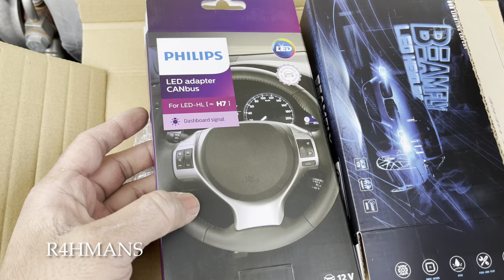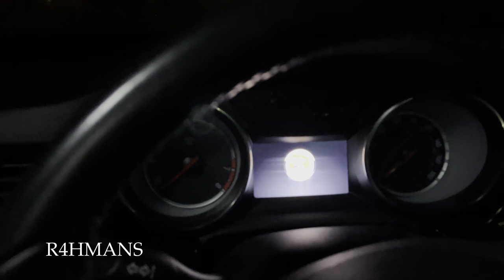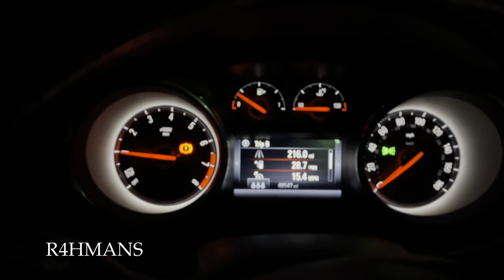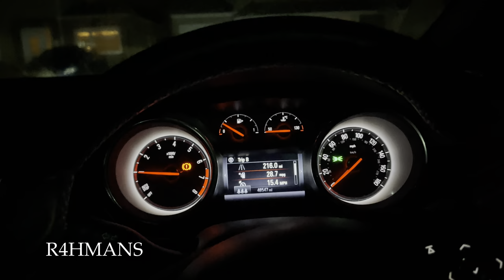Astra K LED Headlight Upgrade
Hello there guys today I will be finally showing you guys how to put LED headlight bulbs for the Astra K as you guys might know I have been trying to put LED lights on the Astra H and the Astra J but it never used to work so I am glad this time it works and there was no warning lights on the dashboard and it worked perfectly so hopefully this video helps you guys out and I’ll also link the adapter that I used to actually make it work and some bulbs that I used my one was 80 watts What did you get more what’s the right way will be because standard Vaibhav 55 what each bulb￼￼.

Phillips Canbus LED light unit

H7 LED Bulbs

Try Amazon Prime For Free 30 Days Get Deliveries In 1 Day

Amazon Prime For Students 6 Month Try

Amazon Prime Video Unlimited Video 30 Day Try

Other YouTube

I will not be held responsible on the modifications you may do after watching some of my videos, i do these videos to help you out and show you.